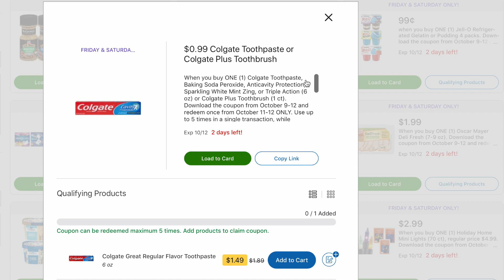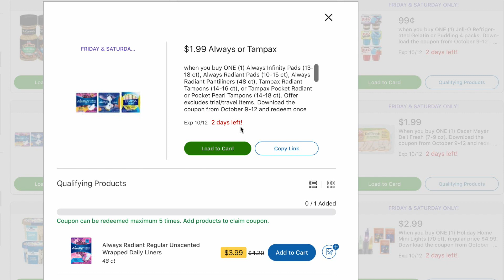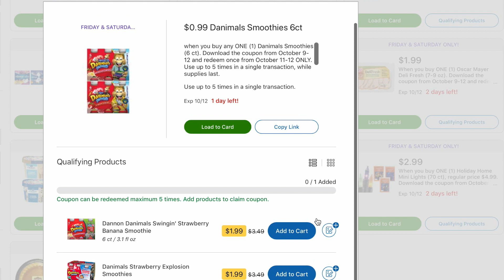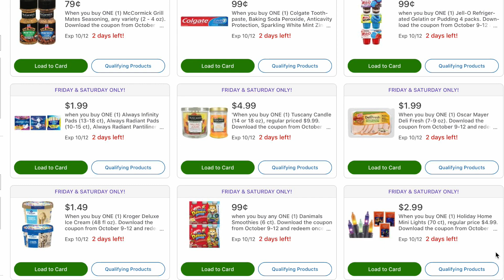*HOT* Kroger 2 Day/Weekend Sale!- 10/11/19-10/12/19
Ibotta Referral: AYJJJR
Fetch Referral: C1PNA
Shopkick Referral: WIN430308